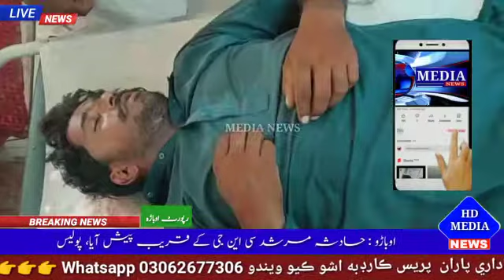Ubhwaro mai road hadsa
اوٻارو ۾ روڊ حادثي